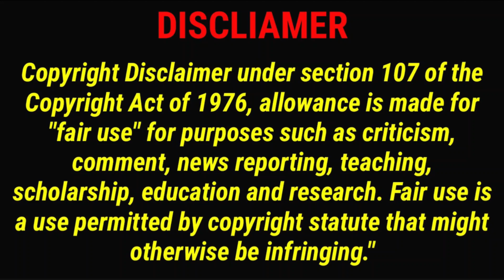Spicy Mutton Curry🔥, Whole Chicken Curry, Egg Curry, Keema Kaleji, Mutton Fat Curry | Mukbang ASMR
Keep Supporting 🙏